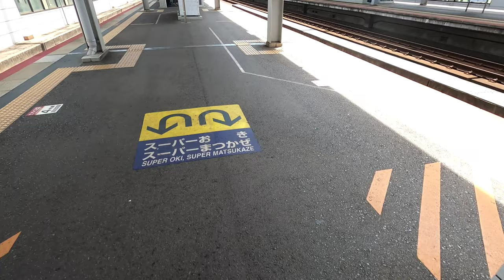[出雲市駅]三菱製エスカレーター 改札階→ホーム階 2基まとめ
上りのみ設置。あるだけマシな方やろ。